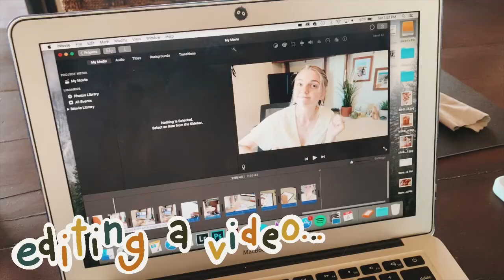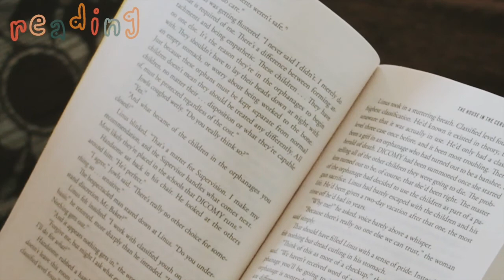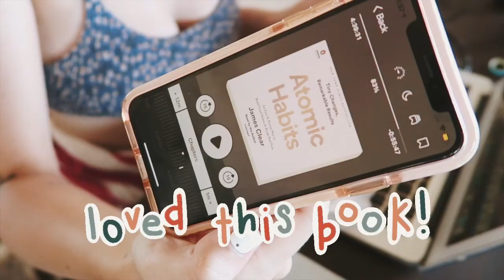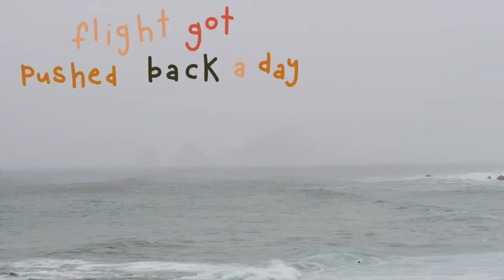creating and exploring in cabo | embroidery, snorkeling + hurricanes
Got to spend eleven days in cabo working remotely as a full time artist! Lots of hand embroidery, swimming, reading, and exploring nature. Unexpected extra day due to a hurricane canceling my flight

•Filming Equipment•
Vlog Camera
Ring Light
Underwater Camera
Wall Mount

•Sub Count•
3,274